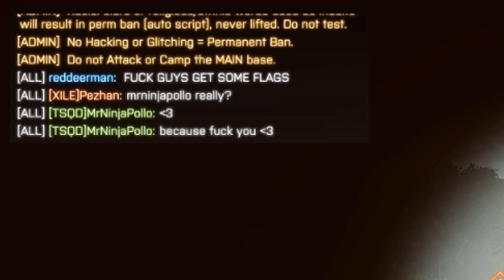Los mejores accesorios de Recon Battlefield 4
El ser RECON requiere de tener un control sobre el arma y sus distintos accesorios que te ofrece para las diferentes armas, tambien dependerá del estilo que estés manejando, esto es si te vas a largas distancias, si te quedas muy cerca del enemigo , si estas hasta kilometros en la lejania...